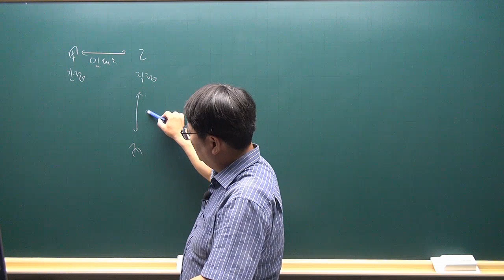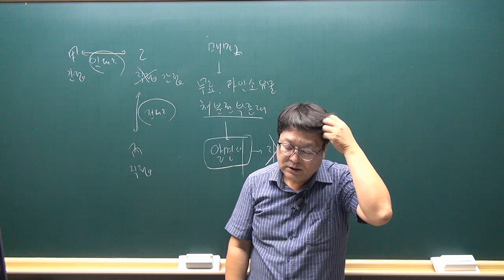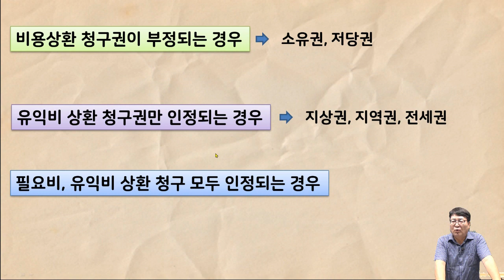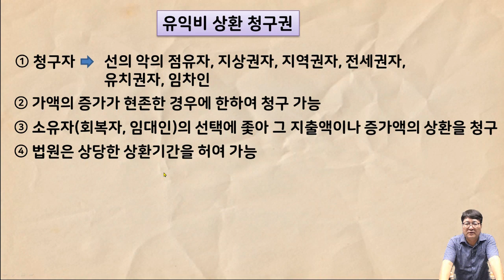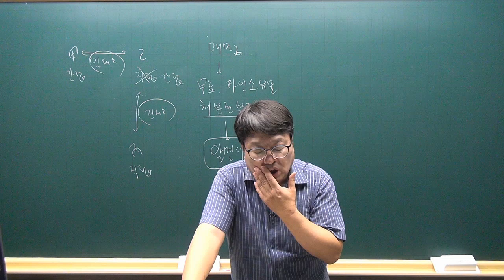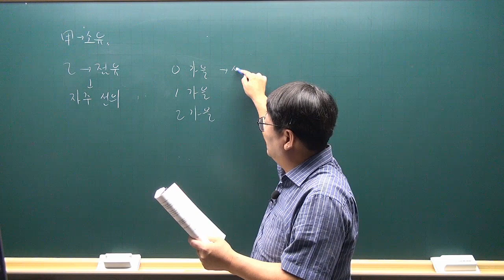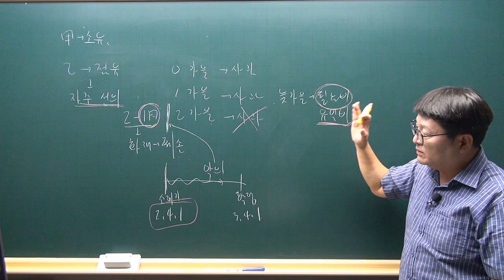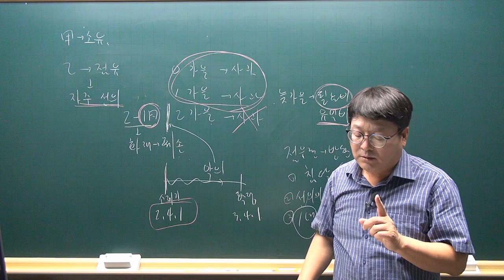[공전무 - 공인중개사 무료인강] 2023년 공인중개사 시험과목 민법및민사특별법 안영찬 교수 기출예상문제풀이 13강